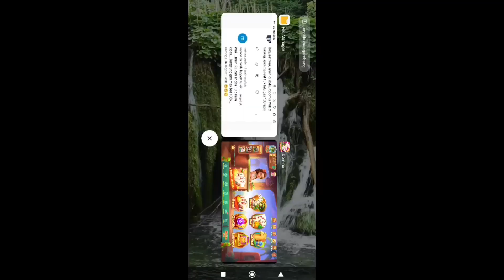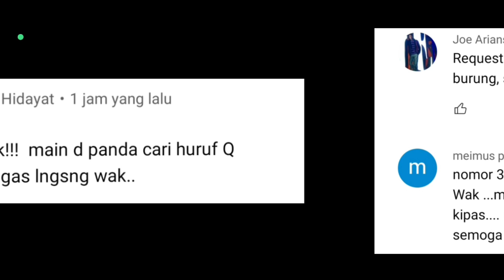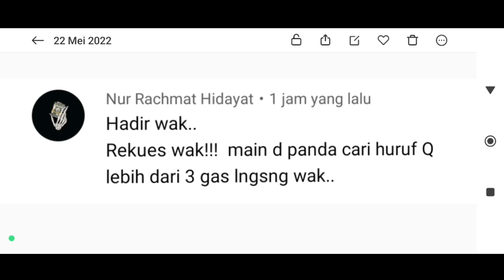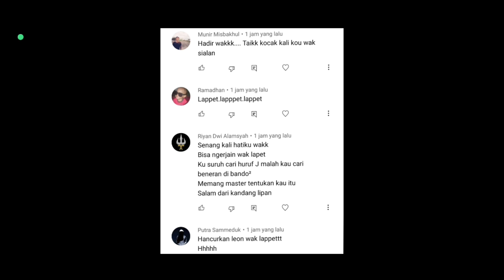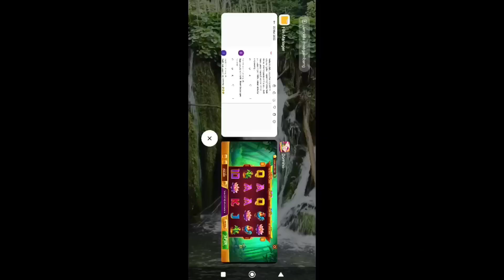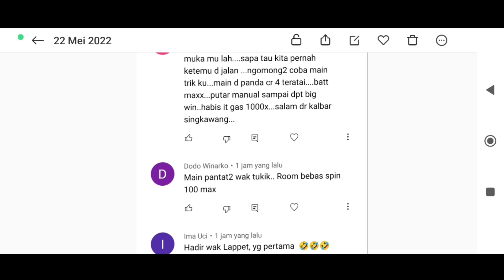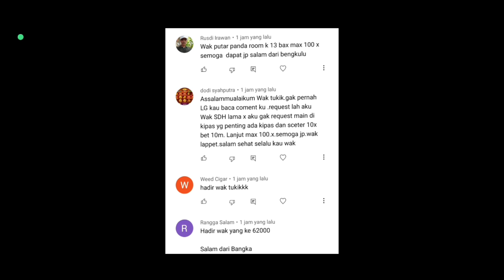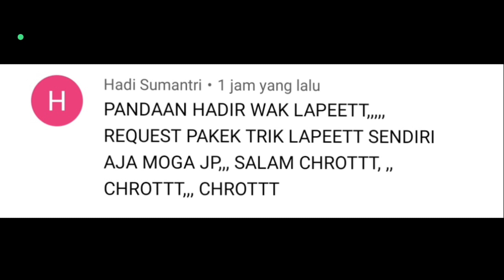Trick mendapatkan scatter gratis, cara mendapatkan scatter tanpa spin terlebih dahulu